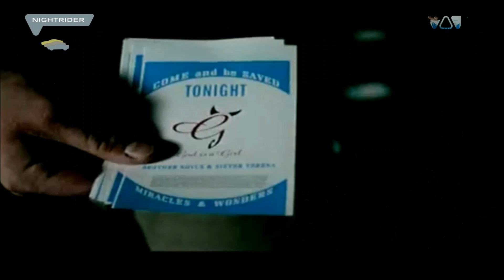Groove Coverage - God Is A Girl VIVA NIGHTRIDER (01 2019)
Bonus Clip final @aboutviva
Groove Coverage - God Is A Girl VIVA NIGTRIDER (01 2019)